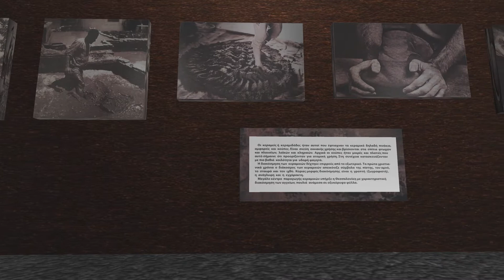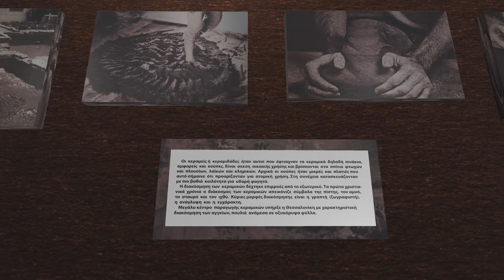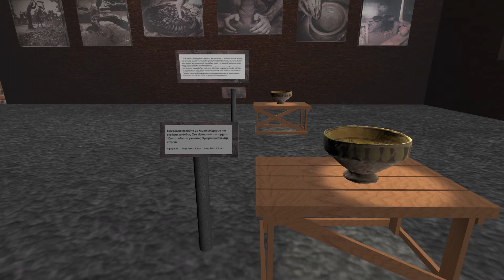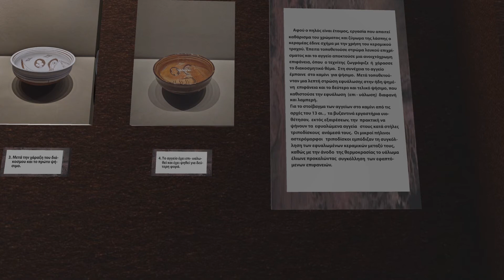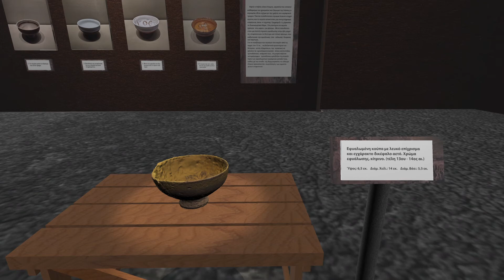«Τρισδιάστατη αναπαράσταση εφυαλωμένης κεραμικής»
Στο παρακάτω walkthrough βίντεο θα δείτε έναν τρισδιάστατο εκθεσιακό χώρο με θέμα την εφυαλωμένη κεραμική.  Μέσα από αυτή την εικονική περιήγηση θα μάθετε για την χρήση των κεραμικών στα βυζαντινά χρόνια, για τα θέματα διακόσμησής τους και για την διαδικασία κατασκευής και δημιουργίας τους. Τέλος θα έχετε την δυνατότητα  να παρατηρήσετε από κοντά, κάποια από τα εκθέματα μας.
Η τρισδιάστατη αναπαράσταση και το βίντεο δημιουργήθηκαν από την Αστέρια Αναστασιάδου, φοιτήτρια του τμήματος Πολιτισμικής Τεχνολογίας και Επικοινωνίας του Πανεπιστημίου Αιγαίου, κατά την διάρκεια της πρακτικής άσκησής της στο Μουσείο Βυζαντινού Πολιτισμού.